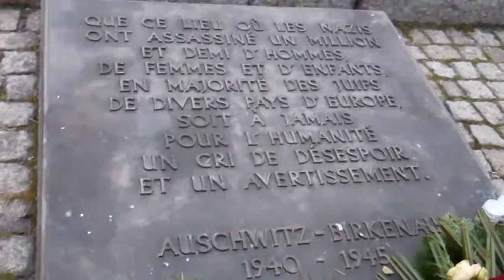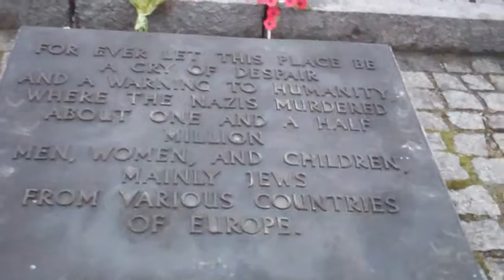auschwitz 23 EME PARTIE SUR EVEN ISRAEL SIMHAT-KALA.ORG